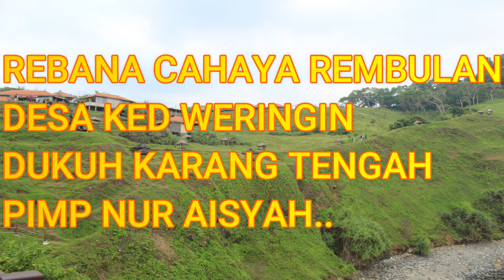REBANA CAHAYA REMBULAN SEMANGATNYA TIDAK DI RAGUKAN LAGI HAYO SUBSCRIBE LIKE & COMENT SPY TMBH JOZZ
SENI ADALAH HIBURAN UNTUK MENGHIBUR MASYARAKAT